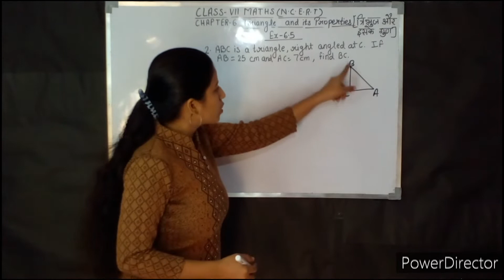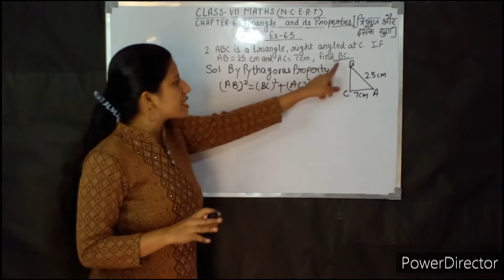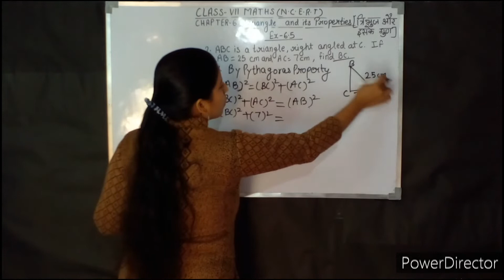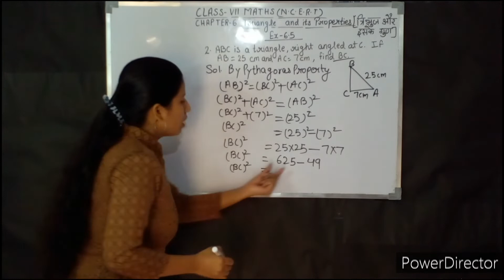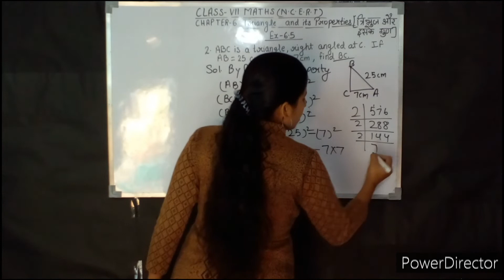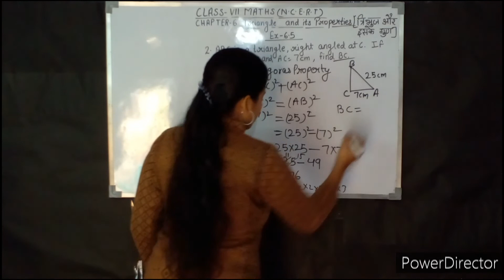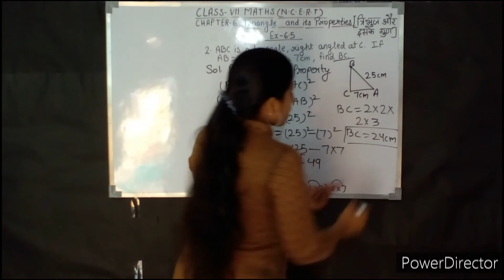Q-2 | Ex-6.5 | Chapter -6 | TRIANGLE AND ITS PROPERTIES | Class 7 | NCERT | MATHS | INTENSIVE STUDY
In this Video we are going to Solve and Explain  Exercise 6.5 Question number 2 Triangles and its Properties Chapter 6 Class 7 Maths NCERT in the very effective way.So please watch the video till the end...